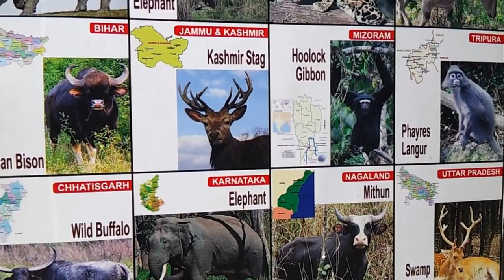List of Indian State Animals Video State Official Animals Of India State Wise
List of Indian State Animals State Official Animals Of India State Wise Official Animals of Indian States find out which is the official Animal of your state identify each Animals by its photo video in HD and common local name or by english scientific names.

State Common name Scientific name
Andhra Pradesh Black Buck Antilope cervicapra
Arunachal Pradesh Gayal Bos frontalis
Assam One-horned rhino Rhinoceros unicornis
Bihar Gaur Bos gaurus
Chhattisgarh Wild Buffalo B. bubalis arnee
Goa Gaur Bos gaurus
Gujarat Asiatic lion Panthera leo persica
Haryana Blackbuck Antilope cervicapra
Himachal Pradesh Snow leopard Uncia uncia or Panthera uncia
Jammu and Kashmir Kashmir stag Cervus elaphus hanglu
Jharkhand Indian Elephant Elephas maximus indicus
Karnataka Indian Elephant Elephas maximus indicus
Kerala Indian Elephant Elephas maximus indicus
Lakshadweep Butterfly Fish Chaetodon decussatus
Meghalaya Clouded Leopard Neofelis nebulosa
Madhya Pradesh Barasingha Rucervus duvaucelii
Maharashtra Indian Giant Squirrel Ratufa indica
Manipur Sangai Cervus eldi eldi
Mizoram Hoolock gibbon Hoolock hoolock
Nagaland Gaur Bos gaurus
Orissa Sambar Rusa unicolor
Pondicherry Squirrel Sciuridae
Punjab Blackbuck Antilope cervicapra
Rajasthan Chinkara Gazella bennettii
Sikkim Red Panda Ailurus fulgens
Tamil Nadu Nilgiri Tahr Nilgiritragus hylocrius
Tripura Phayre's Langur Trachypithecus phayrei
Uttarakhand Musk deer Artiodactyls, Genus: Moschus, Family: Moschidae
Uttar Pradesh Swamp Deer Rucervus duvaucelii
West Bengal Royal Bengal Tiger Panthera tigris bengalensis